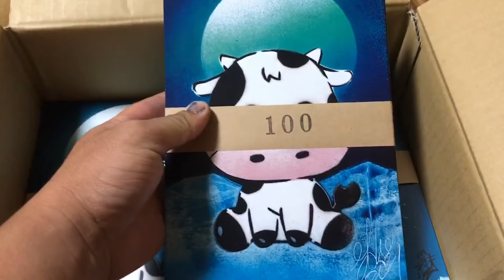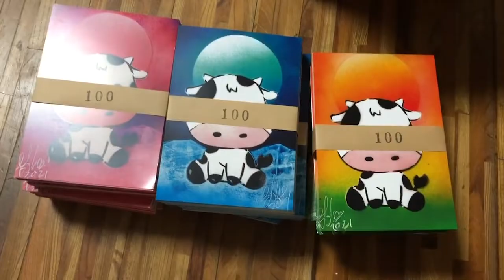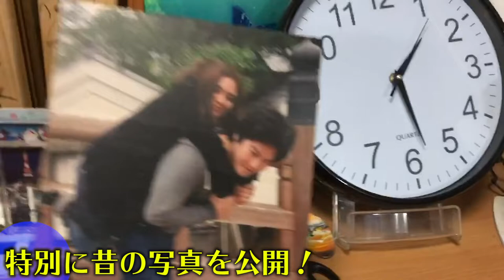年末大掃除の準備してたら大量のお宝出てきた！！！